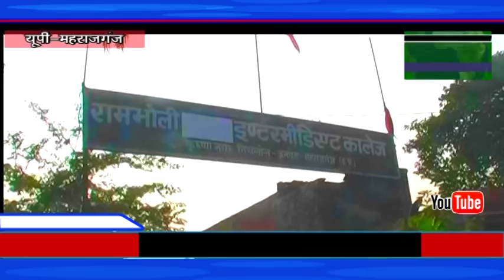Nichlaul me prshasan Ne maaya mahila suracha saptah SATELLITE NEWS